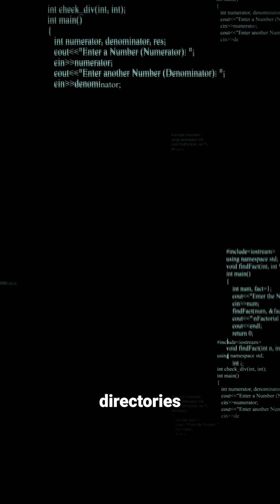Google Dorking: The Secret Hack Tool! (Pt. 2) 🔍⚠️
If you thought Part 1 was wild, wait till you see what Google can expose next!

In Part 2, we explore powerful Google Dorks that reveal login portals, forgotten backups, unsecured files, and exposed sensitive data. This is why organizations must secure their digital footprint.